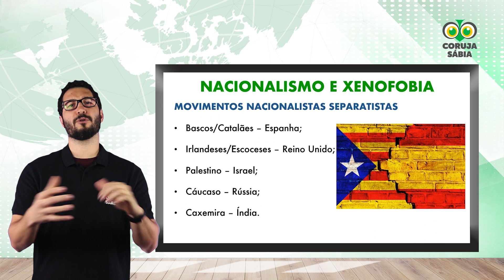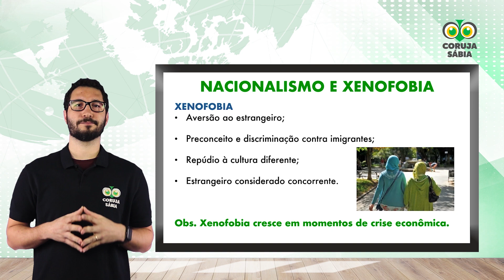GEOGRAFIA - NACIONALISMO E XENOFOBIA | Coruja Sábia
Relembre, em 3 minutos, o que o vestibular vai te cobrar sobre Nacionalismo e Xenofobia.